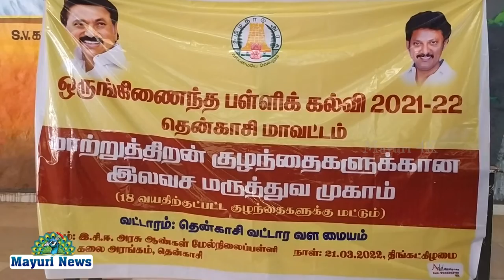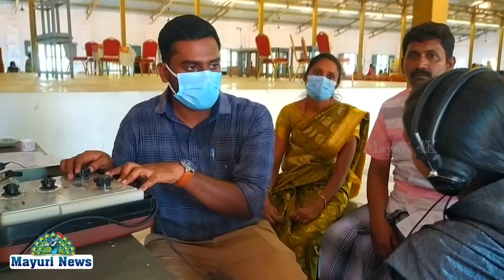தென்காசியில் 460 மாற்றுத்திறனாளிகளுக்கு ஒன்று முதல் 18 வயதுக்கு உட்பட்டவர்களுக்கு சிறப்பு முகாம்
தென்காசி வட்டார அளவில் 460 மாற்றுத்திறனாளிகளுக்கு ஒன்று முதல் 18 வயதுக்கு உட்பட்டவர்களுக்கு சிறப்பு முகாம் நடைபெற்றது